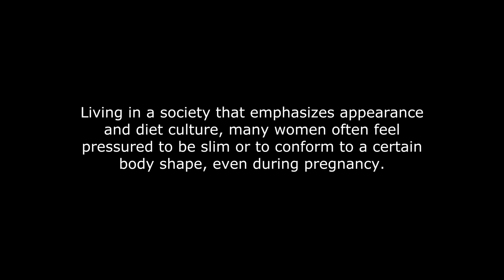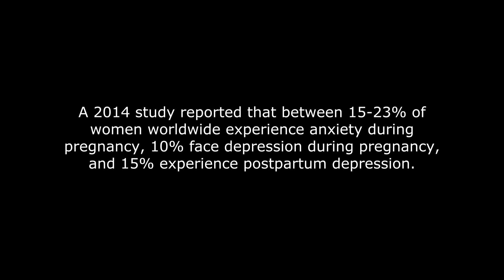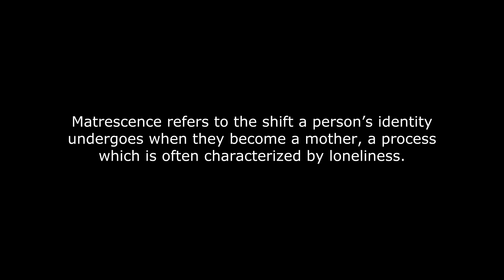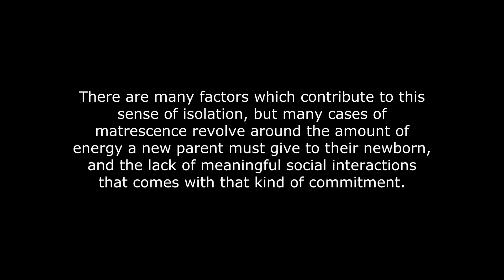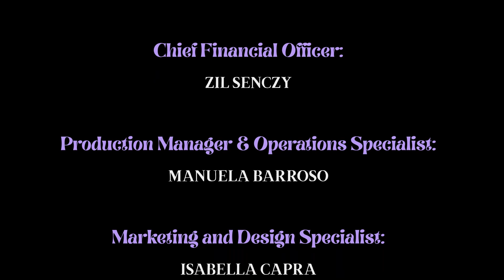Body Stories - Module 2: Family - Episode 2: Elena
Body Stories is a storytelling project, a collection of authentic anecdotes about diverse experiences of living in a human body.

These narratives touch on deeply personal memories of families, tattoos, religion, social media, sexuality, fatphobia, medical conditions, tattoos, body size, and the struggle for self-acceptance.

It features 25 different storytellers who each tell their own stories, in their own words, some of them for the very first time.  This transformative project creates a safe space that dissolves shame by speaking personal truths to the powerful external and internalized pressures we face to conform to unrealistic body standards.

Body Stories gives us tools to free our bodies and minds from the grip of commodification and perfectionism. The stories are divided into 5 themed modules: Beauty Standards and Diet Culture; Family; Gender and Sexuality; Transformation; Self-Acceptance.

Episode protagonist: Elena Varasi
Episode coach: Jenn Lindsay
Director: Jenn Lindsay
Assistant director: Nino Malakmadze

Follow us at the links below for updates on this series and our other films: